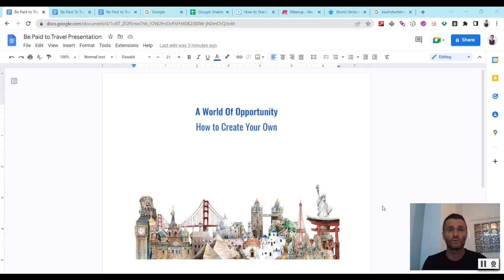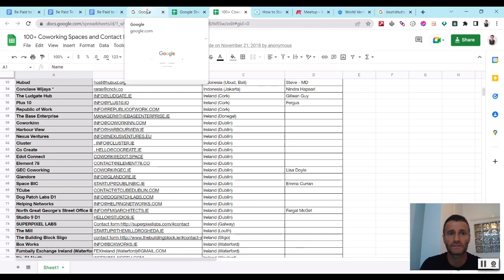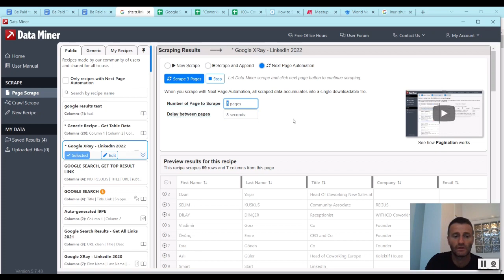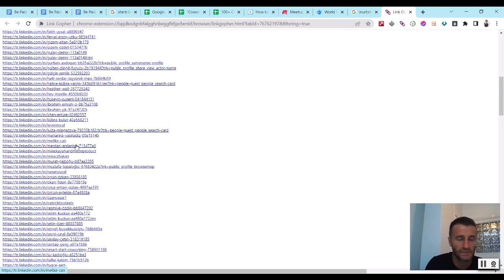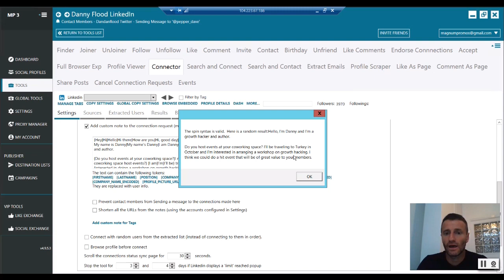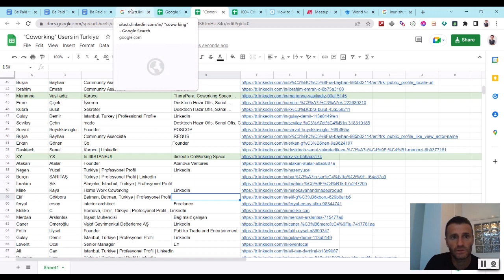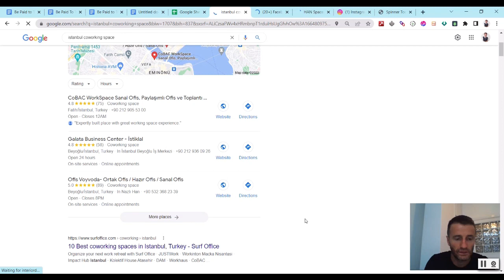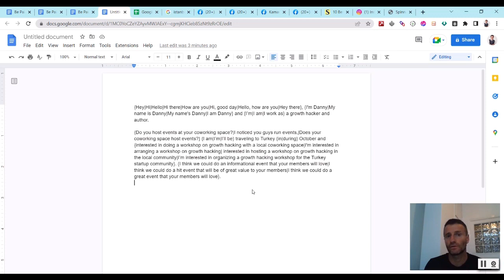A World of Opportunity 🏆 How to Unlock Business Growth From Travel ✈️🌍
Most of the advice and courses out there will tell you how to "find opportunities." I don't really believe in finding opportunities, I believe in going out and creating opportunities.

If we just sit around and wait for opportunities to come to us, we could be waiting a very long time.

For me this is unacceptable. I'm a strong believer in choosing myself, rather than waiting for others to choose me. If opportunity is not come, then I build a bridge. And that's what I'm going to teach you how to do as well.

In this video, we delve into the transformative power of travel on your business, offering actionable strategies to identify, create, and seize opportunities worldwide. Join us as we explore the nexus between travel and business success, empowering you to chart your path to prosperity. Don't miss out—start your journey today!

This is a free preview lesson from the new masterclass, "Be Paid to Travel v2.0"

In the full course, we teach you how to turn the world into your playground by mastering travel hacking & how to build a Global Empire 🌍

You will learn how I have been traveling the world for the last 14 years as a full-time freestyle traveler and using a particular strategy to build thriving businesses along the way…

You can get a 30-day moneyback trial run of Be Paid to Travel, plus all of our other exciting growth hacking courses